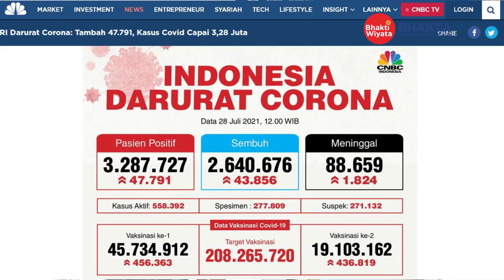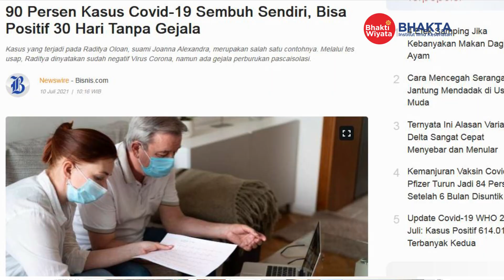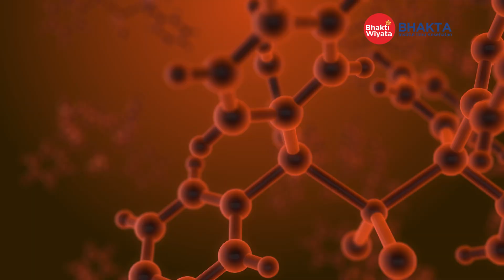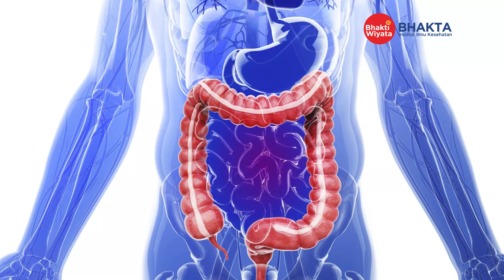Sembuh Covid tanpa Obat? Bisa! Tapi jangan takut Obat! | IIK BHAKTI WIYATA | Bhakta Spot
Apa mungkin seorang pasien Covid-19 bisa sembuh tanpa obat? Mungkin saja, tapi jangan sampai kita menjauhi obat ya, apalagi jika kita membutuhkan pertolongan dari obat. Beberapa waktu yang lalu seorang presenter berita viral karena berbagi cerita, dia sembuh dari Covid-19 tanpa mengonsumsi obat. Tentu ini menimbulkan banyak pertanyaan, apakah obat seharusnya dihindari?
Respon individu terhadap suatu penyakit berbeda-beda. Secara alamiah, tubuh memiliki perlindungan sendiri terhadap virus, sehingga proses penyembuhan tiap individu pun juga tak sama. Seorang dosen Farmasi IIK Bhakta, apt. Eko Yudha Prasetyo, M.Farm. menjelaskan bagaimana efek obat dalam tubuh kita, dan bagaimana interaksi obat bekerja dalam tubuh.
Simak fakta dan informasi menarik seputar kesehatan di youtube channel IIK Bhakti Wiyata. Salam sehat!